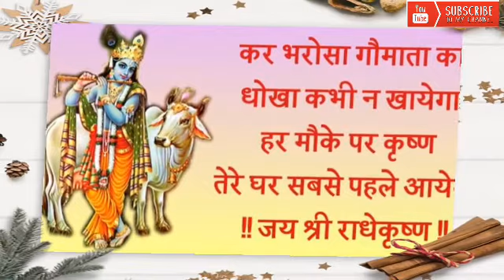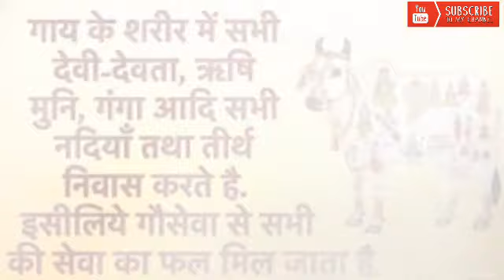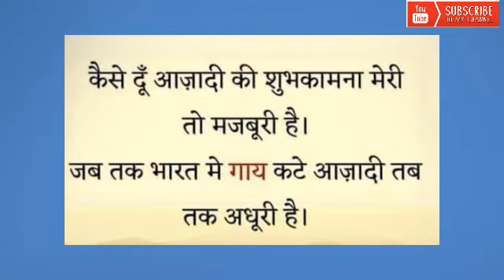Ajaa kalug me leke avataar#full vidio# song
Ajaa kalug me leke avataar
full vidio#